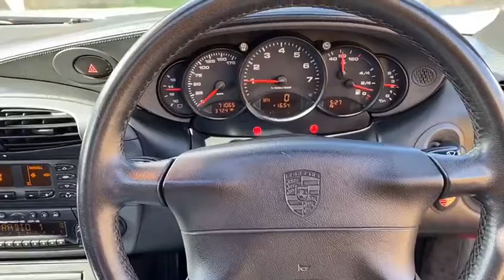Porsche 996 Carrera 4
99 plate ,  in guards red , black leather with Dansk exhaust